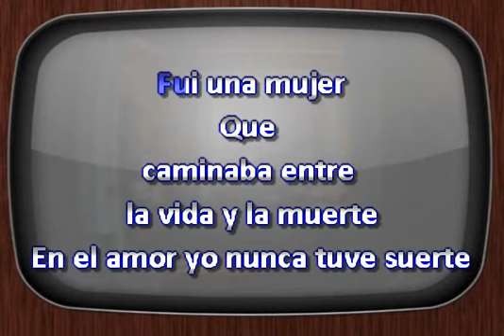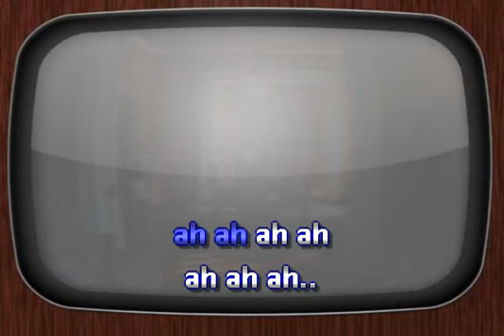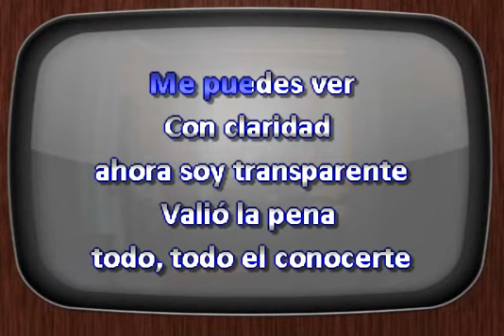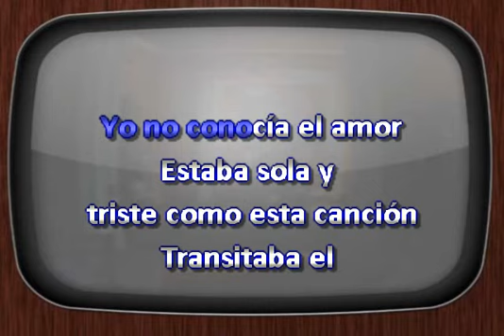Mon Laferte Antes De Ti DJ Sauly Karaoke